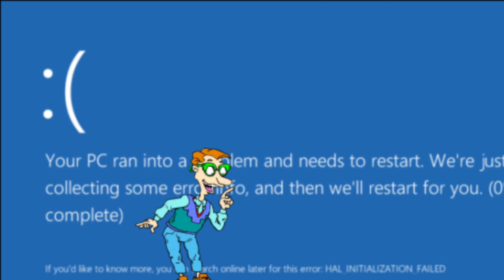Drew Pickles goes to my computer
Drew Pickles tries to help me and he discovers some weird stuff happening to my computer.
This is for fun and shouldn't be taken seriously.